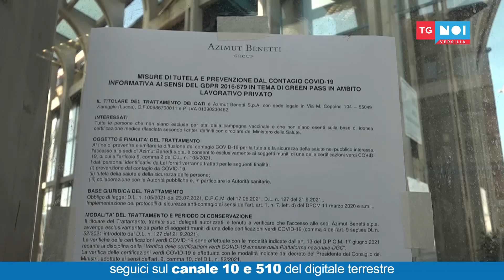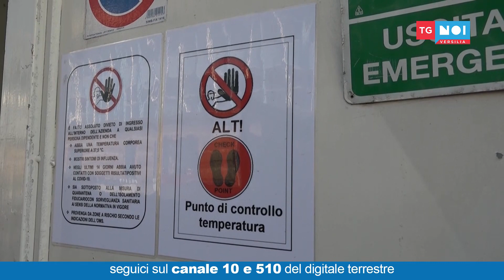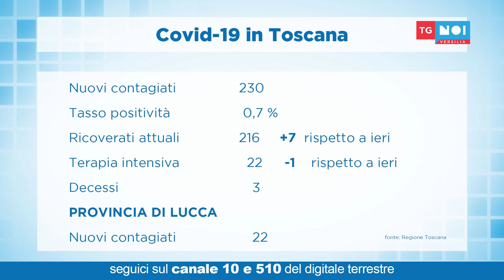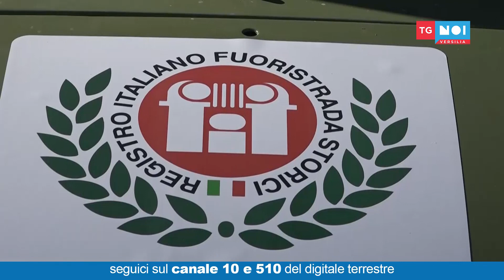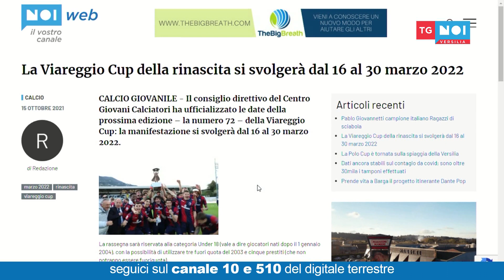Tg Noi Versilia | 15/10/21